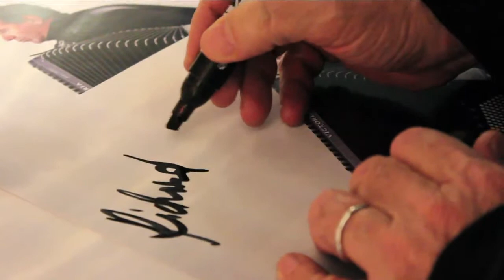Richard Galliano /// Il maestro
Richard Galliano @ teatro delle ali
video: aiman barikhan

fisarmonica: Richard Galliano